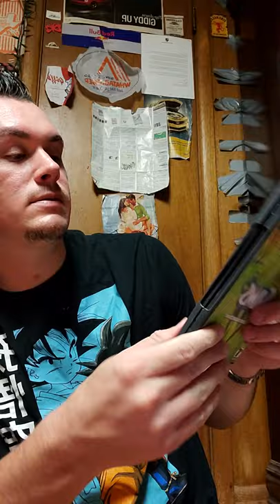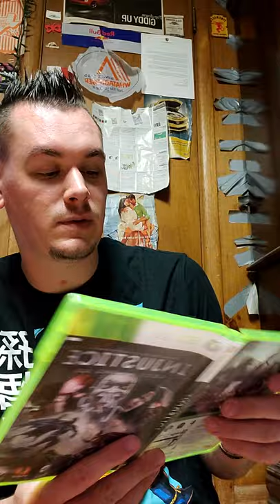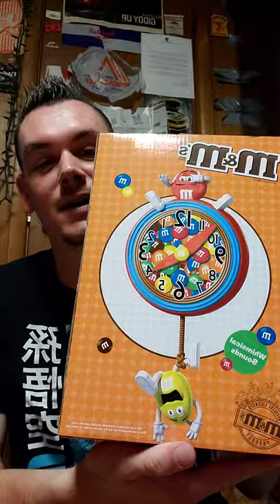slim picking but a few cool things Haul video 9-4-21